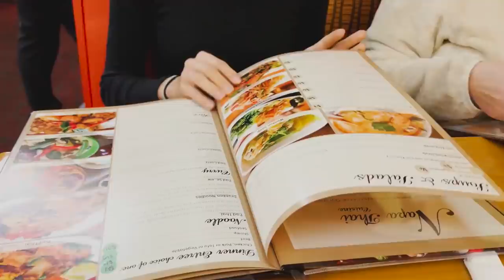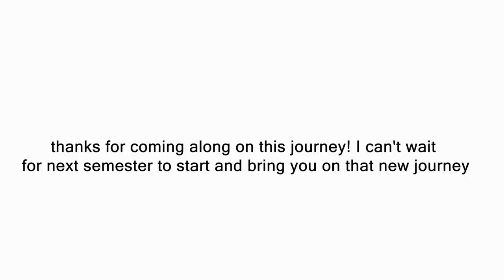finals week *barely surviving*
I am almost finished with my freshman year... but I barely survived this last week of finals!!

250 N Red Cliffs Dr. 4B No.366 Saint George UT, 84790